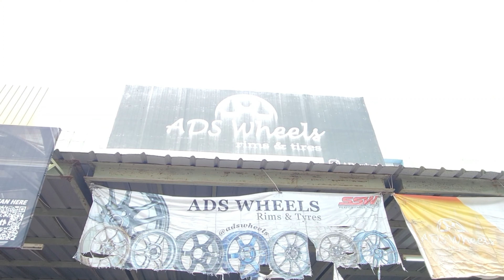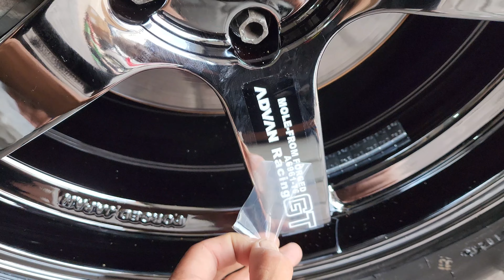volk wagen meaty fitmen